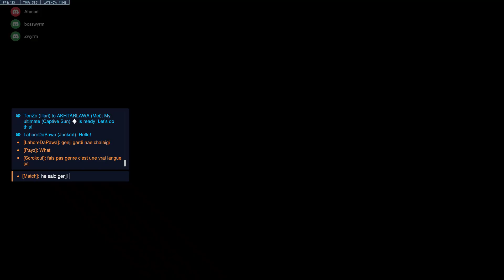Overwatch 2 Reinhardt 31 Eliminations Gameplay